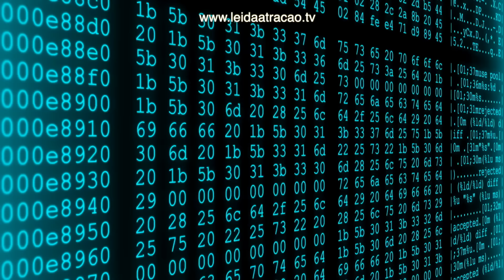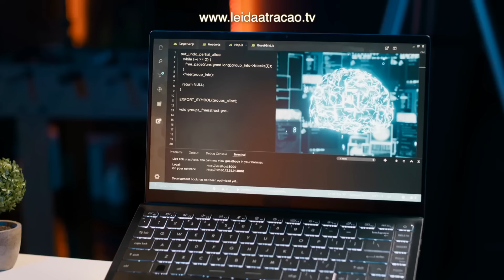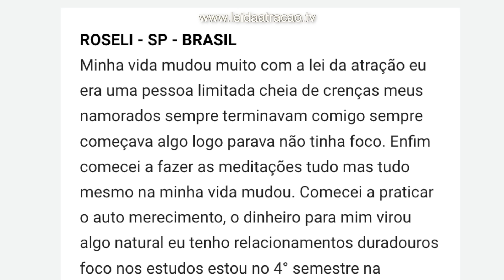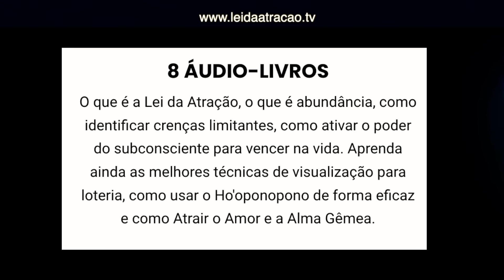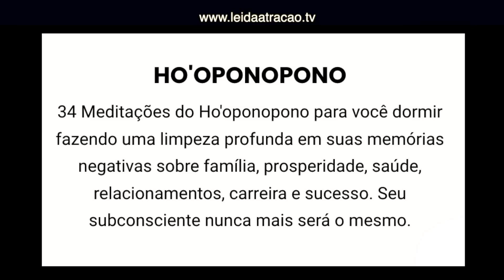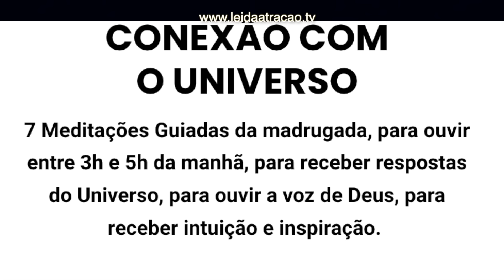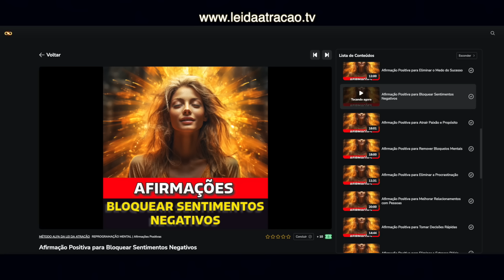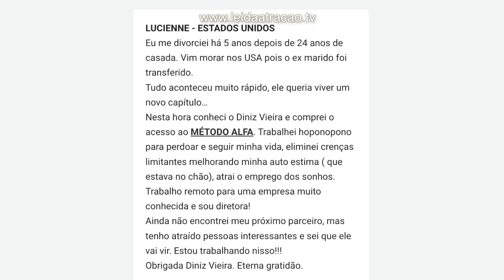AULA 4: 11 Atalhos Mentais para Mudar de Vida em 30 Dias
Oi, eu sou Diniz Vieira. Neste vídeo eu trago uma fórmula para transformar sua mente e consequentemente suas manifestações usando a Lei da Atração. Aprenda 11 truques poderosos para ter uma mente poderosa.